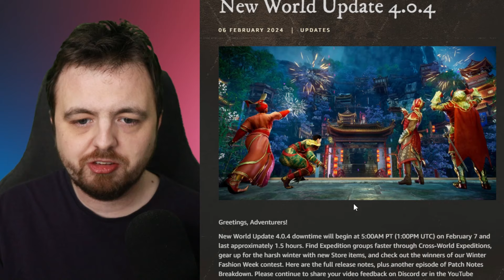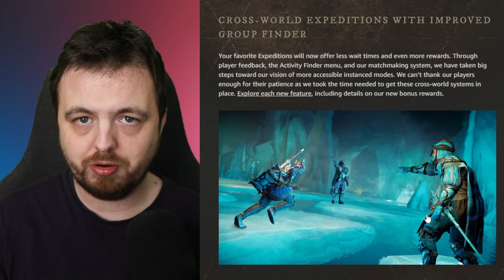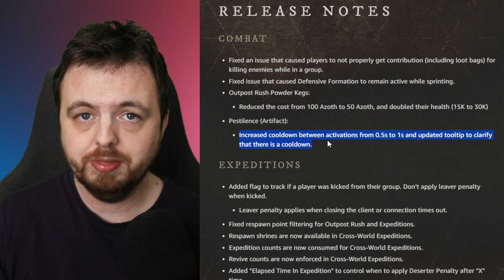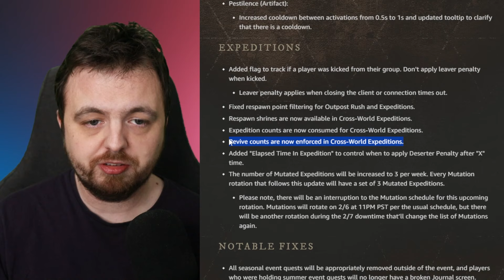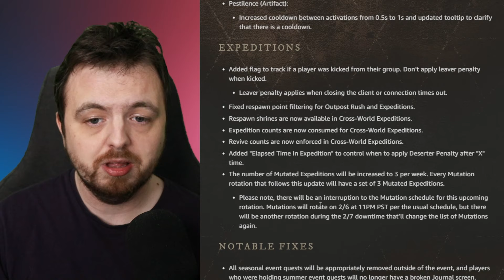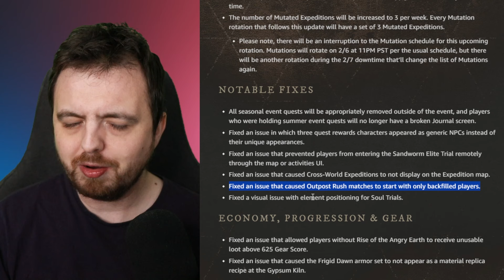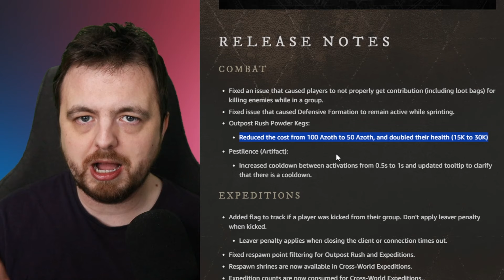New World Update 4.0.4 Cross Server Dungeons & More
New World Update 4.0.4 downtime will begin at 5:00AM PT (1:00PM UTC) on February 7 and last approximately 1.5 hours. Cross World Dungeons are coming and it's pretty existing.